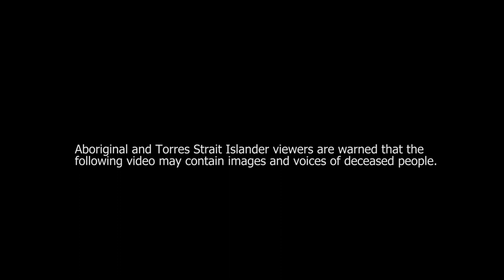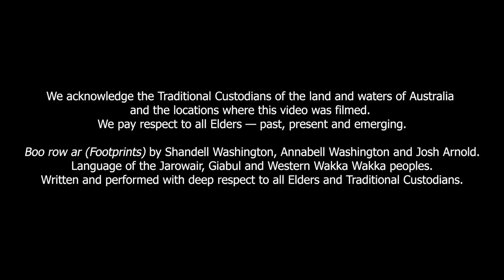Let’s yarn about kindy in Toowoomba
Toowoomba Elders Aunty Zona Martin, Aunty Irene Bevin, Aunty Robin Shipp, and Jim Jackson, plus community leaders Jeff Chesters, Laurie Stewart, Kevina Suey and Shandell Washington are yarning about kindy. Read more of their stories on The Early Years Count